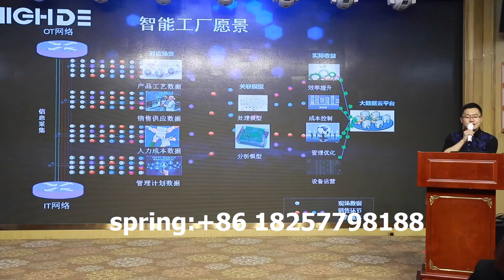Haihang machinery new machine automatic packaging machine